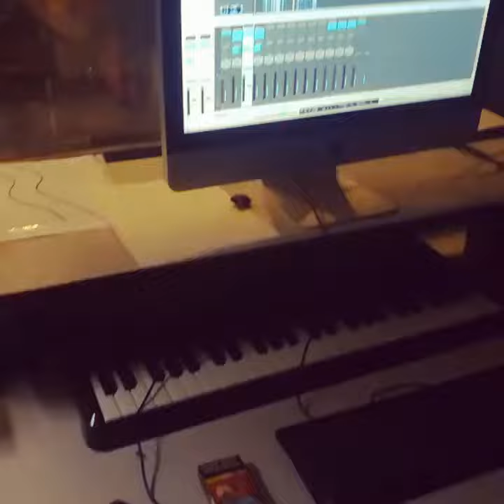PAIX OÙ GUERRES PLUS 2 SAVOIR TOUT CE PERD